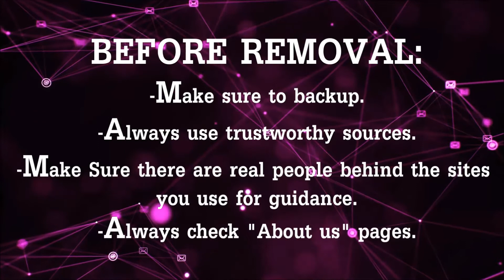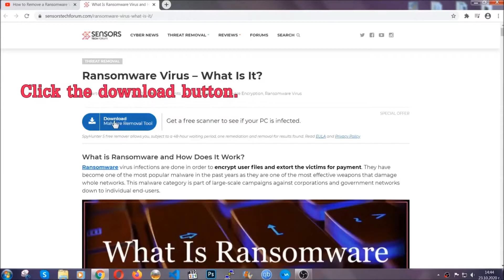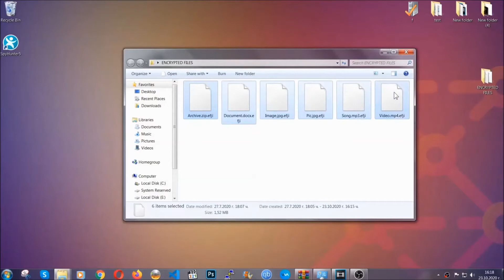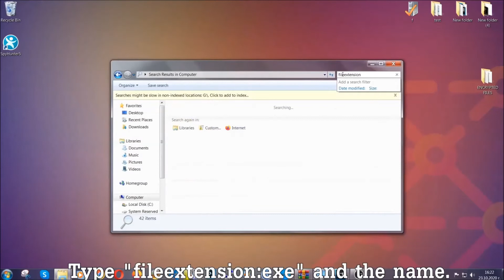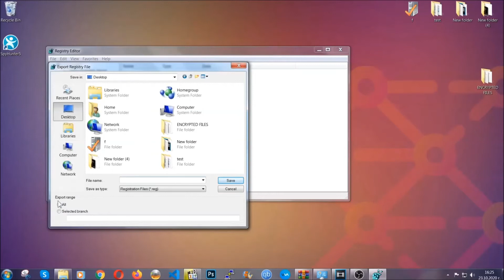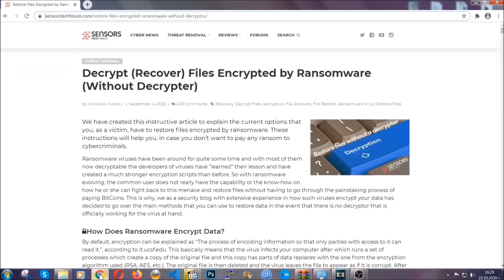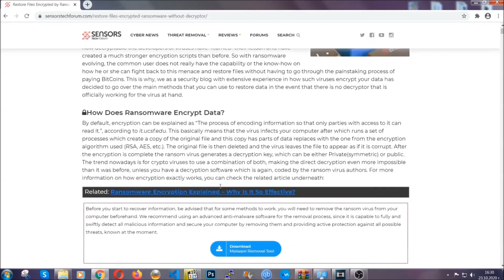QQQR Virus [.qqqr Files] Removal & Decryptor Guide [Free Fix]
00:00 Start
00:50 Automatic Removal
02:00 Manual Removal
05:13 File Recovery